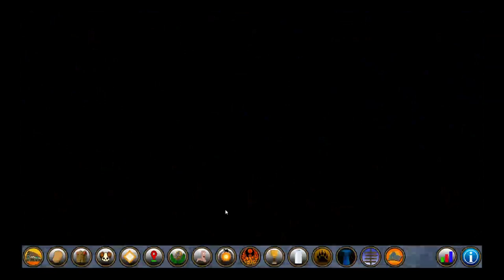Let's Play: Farmer Against Potatoes Idle | Ep. 60 | Ascension 29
Billy's Weekly Update! Ascension 29 time and finally onto Ascension 30! Let's see if I can do it in 7 days!

Farmer Against Potatoes Idle is a game about an amnesic Farmer. With a past shrouded in mystery, Billy wakes up in the middle of a field and is attacked by a horde of mutated Potatoes. With no one else in sight, he takes it upon himself to try and keep the evil infestation in check.

Greetings! I am SoloSwirll! On this channel you will find playthroughs of games that I have fun playing. I hope you enjoy!